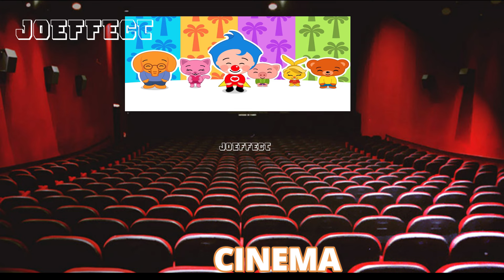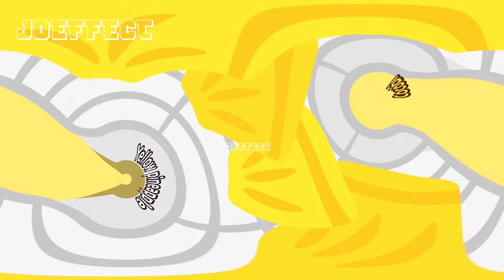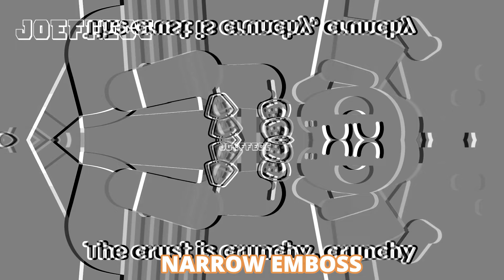Cocobi "Poo Poo, Time to Poo", Plim Plim Sound Vibration Effects (Sponsored by Preview 2 Effects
Software Used:

VideoPad Professional
Adobe Premiere Pro
Audacity